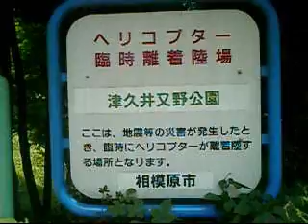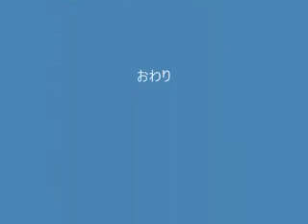又野公園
津久井にあるテニス・野球・サッカーなどのスポーツ公園です。津久井湖のほとりにあるのですが、津久井湖を見る事は出来ません。